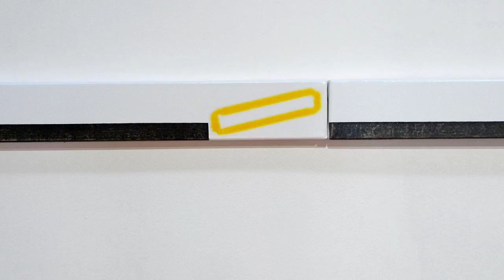José Loureiro – Pino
"Pino"
Centro Cultural Raiano, Idanha-a-Nova
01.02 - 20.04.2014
Pintura